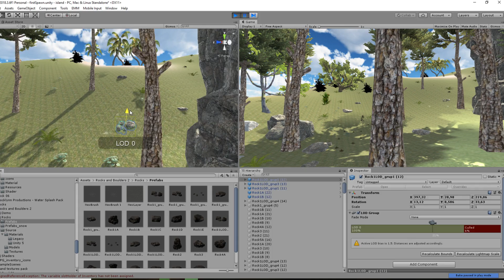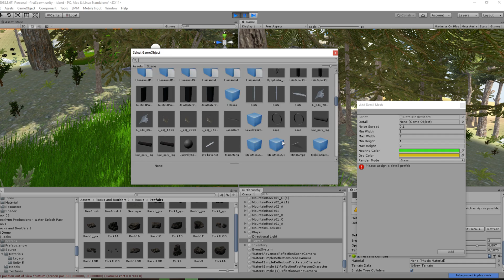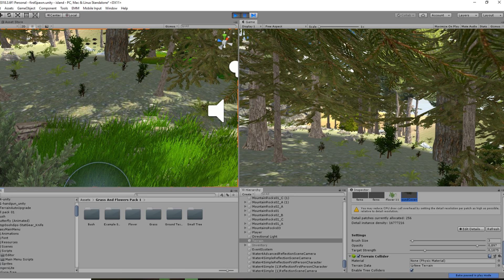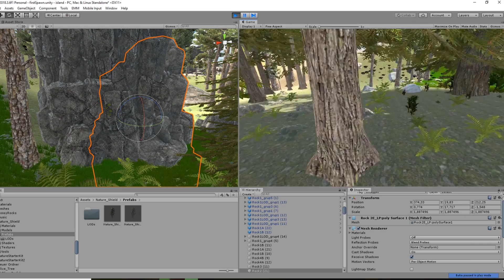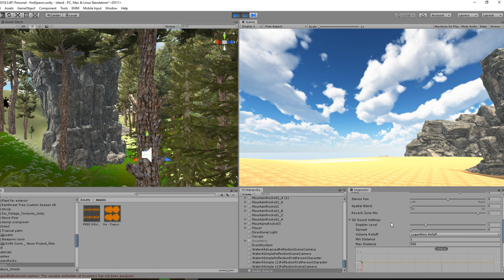1 hour of Level Design in Unity3D in 5 minutes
Im working on a small game project in unity
Here you see my last hour of working

Btw im only using FREE Assets

In the future i will do more developming and coding stuff than gaming.

Also i will use Unreal Engine.

So be patient and wait for new videos